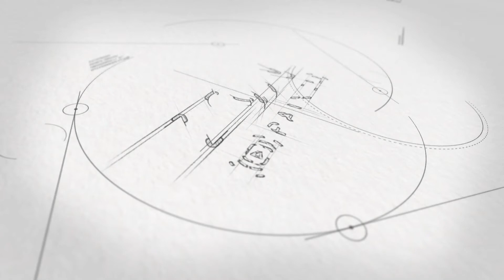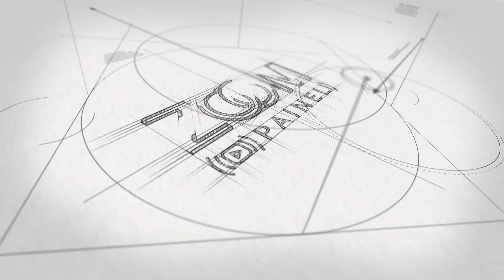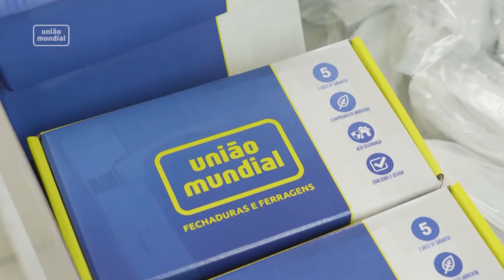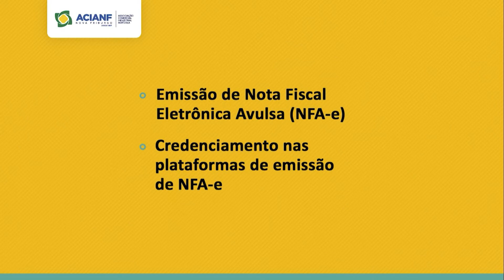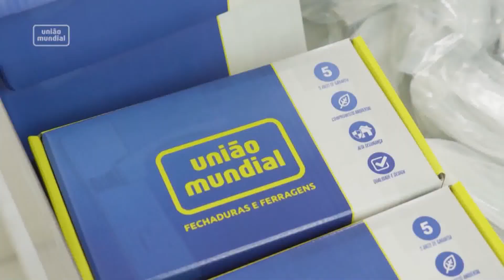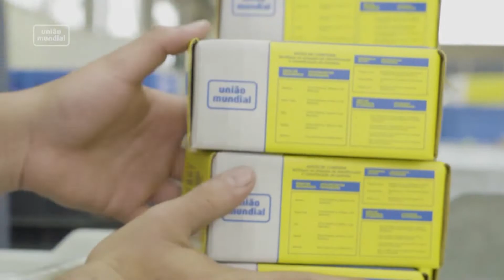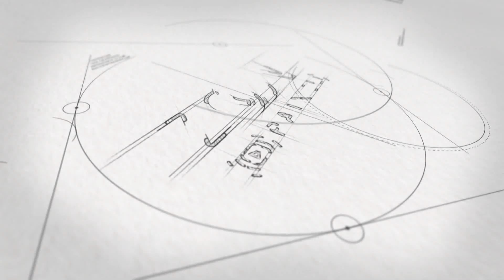ZOOM PAINEL 22 - 09 - 2022